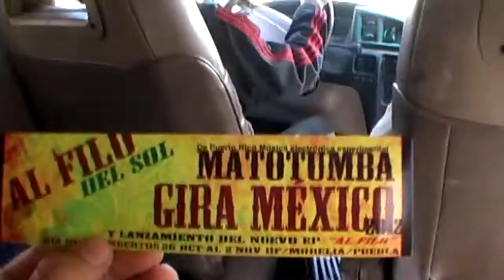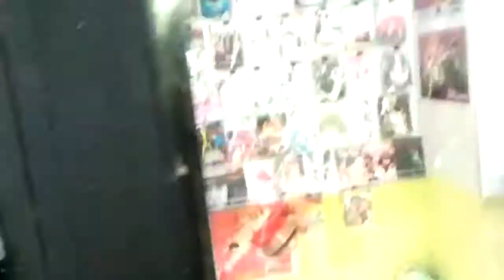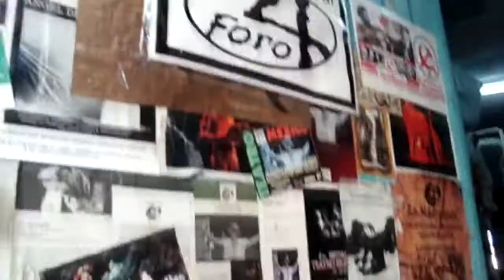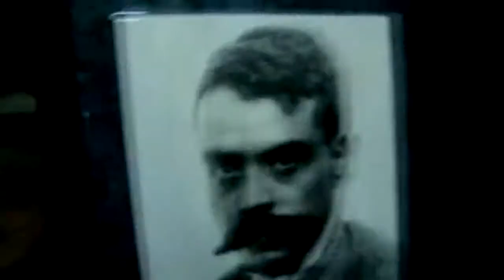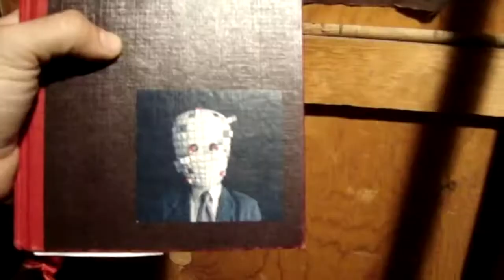Al Filo del Sol - Episodio 4 [Morelia - Foro 4 - Monologo]